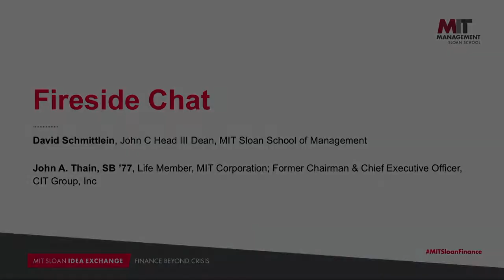MIT Sloan Finance Beyond Crisis – Fireside Chat, David Schmittlein and John A. Thain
MIT Sloan Finance Beyond Crisis Conference
Thursday, April 25, 2019 | New York, NY
Fireside Chat
David Schmittlein, John C Head III Dean, MIT Sloan School of Management
John A. Thain, SB ’77, Life Member, MIT Corporation; Former Chairman & Chief Executive Officer, CIT Group, Inc